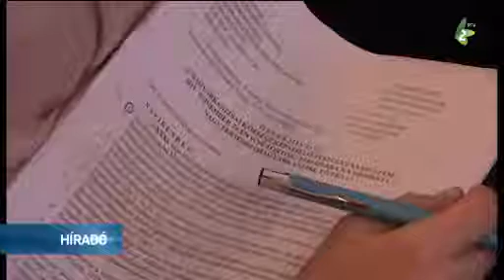Módosult Magyarkanizsa község alapszabályzata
A magyarkanizsai Községi Képviselő-testület 32. ülésén 19 napirendi pont szerepelt. Mindet elfogadták, a többi között a község alapszabályzatának a módosítására vonatkozót is, amely elsősorban a község által delegált választási bizottságra vonatkozott.